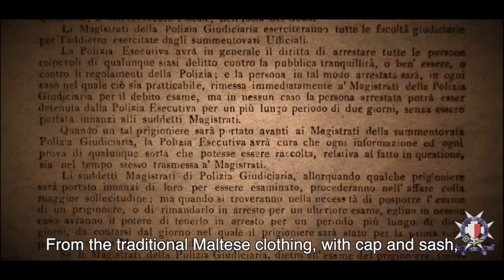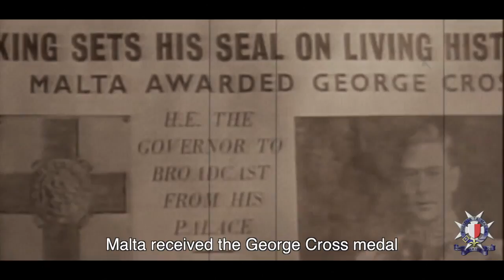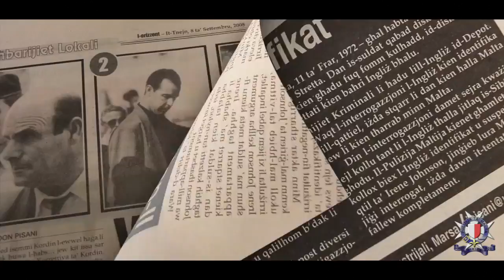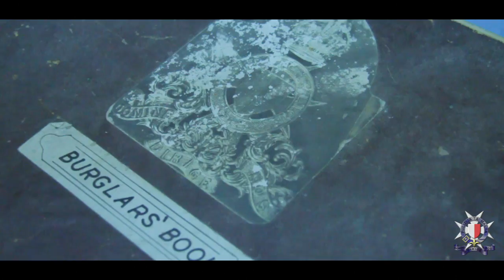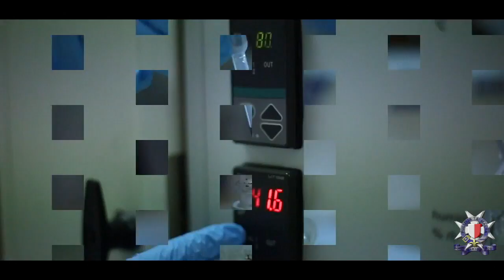Police Documentary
202 years of service in 10 minutes.